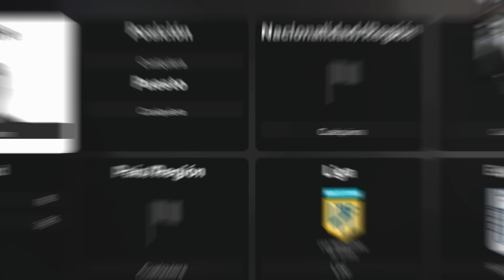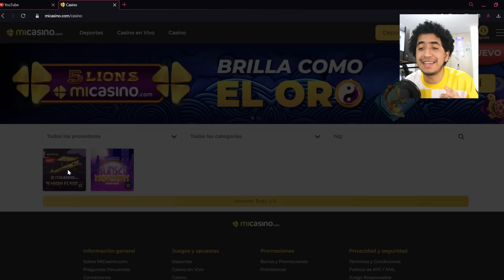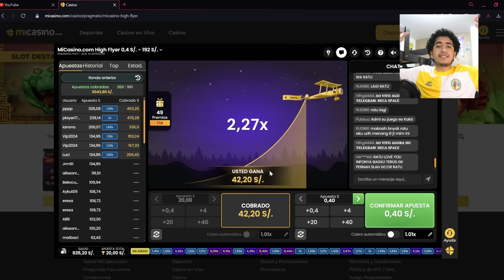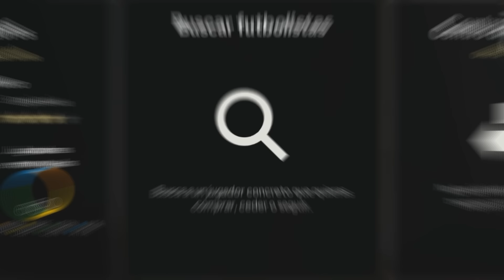Pongo a ALIANZA LIMA y a la U en la LIGA ARGENTINA en el FC 25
¿Alianza y la U ganarían la liga Argentina?

HAZTE MIEMBRO PARA OBTENER BENEFICIOS...